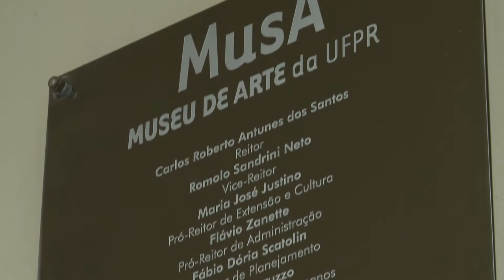Informa| MusA UFPR completa 20 anos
Neste mês de junho, o MusA (Museu de Arte da UFPR) completou 20 anos. Em comemoração ao aniversário, a UFPR promove uma série de eventos que vai se estender ao longo do segundo semestre deste ano.

O MusA é um espaço dedicado ao acervo de objetos artísticos e à exposição de artistas locais, além de ter um papel importante na formação de estudantes.